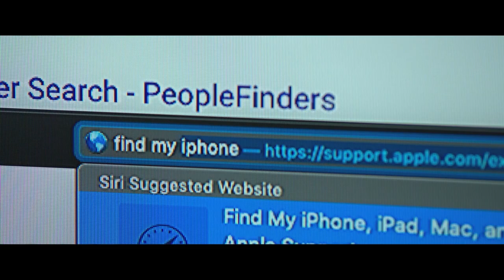Ślepy ogień | Cineman